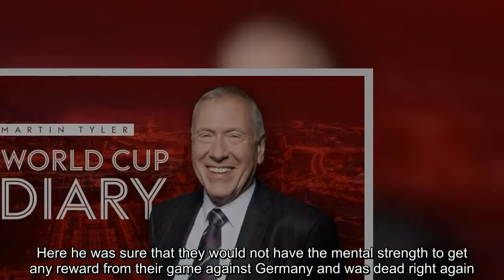Martin Tyler's World Cup diary: Eric Dier's epic penalty shootout moment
Sky Sports commentator Martin Tyler reflects on England's dramatic win over Colombia in the last 16 of the World Cup.   It was way past midnight in Moscow when I left the scene of England's victory over Colombia. How narrow the margin between dramatic and traumatic!I had jabbered away on Sky Sports News trying to put the experience into perspective. Destiny for England? Or just wishful thinking?  The lifting of the penalty curse, though, was not luck in a lottery. It was not Russian roulette. Gareth Southgate and his staff have been planning f